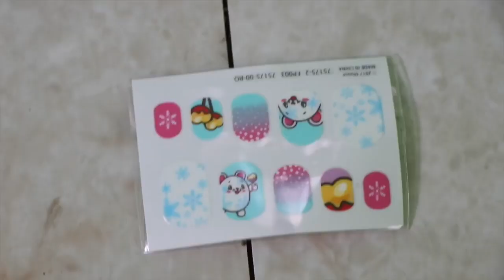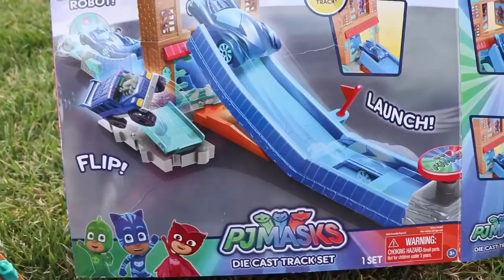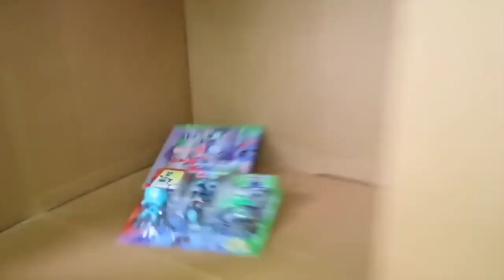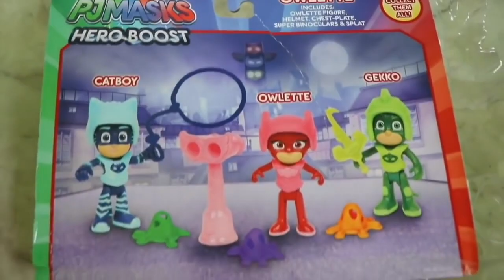PJ Masks Gekko MEETS PAW PATROL! 30 Minutes of PJ Mask Episodes with Catboy & Gekko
30 Minutes full of PJ Masks and Paw Patrol episodes! Some episodes include: Paw Patrol Meet the PJ Masks!  Gekko has a surprise from Paw Patrol Marshal and Chase! Gekko is in his cool wacky woody playhouse on the HQ property. Will Chase and Marshal babysit the PJ Masks ever again? There's another episode with Gekko and Catboy trying to stop Night Ninja and his Ninjalinos. Also Paw Patrol goes to a farm! I hope you enjoy these cute PJ Masks and Paw Patrol episodes.